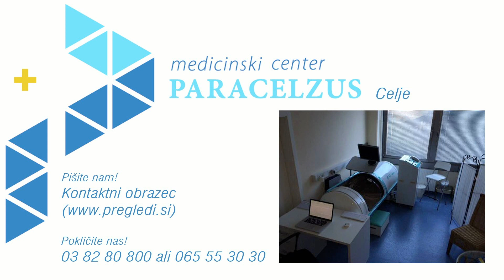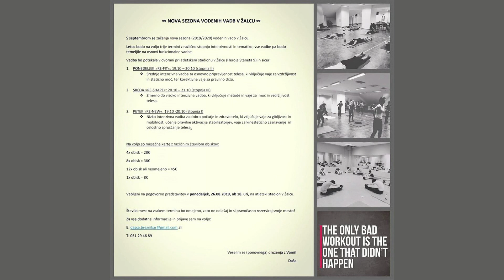Ženska arena 24.9.2019